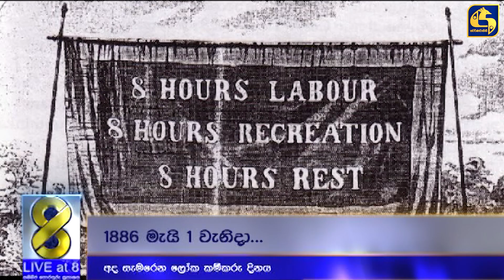වසර තුනකට පසු කම්කරු දිනය සමරන්න මහ සෙනගක්